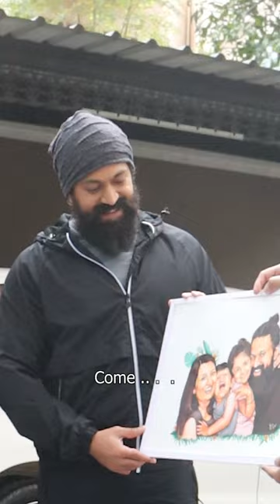KGF Yash reacts to his portrait sketch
🤯🤯🤯🥳 Yash said.. .
It is so motivating to see someone doing small TV shows and fighting for his place to become one of the most celebrated actors of the entire nation within such a short span of time. That say correctly that Radhika Mam and Yash Sir is the most humble and down to earth human. Love you so much and Goodluck for KGF 3.